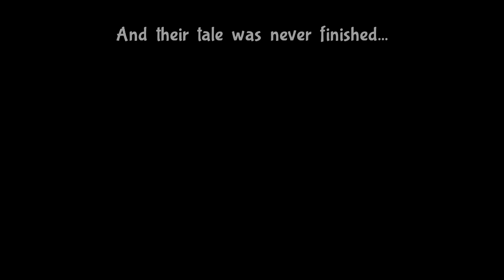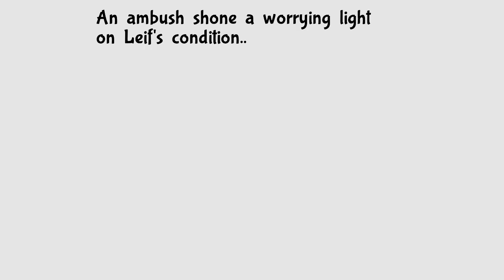FlutterBug - Bug Fables - Full Stream (Part 9)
Full stream of Bug Fables on PC, broadcasted live on 8/21/2020

This game was a big request from my viewers! It's been interesting checking it out so far, I'm very interested to see where it goes from here!